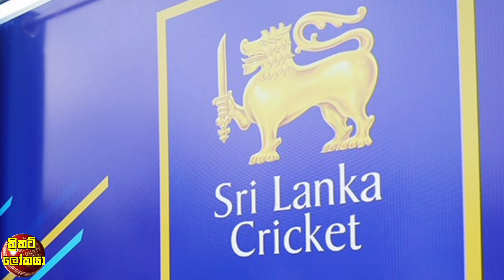ශ්‍රී ලංකා කන්ඩායම පකිස්ථානයේ සංචාරයකට,වනිදු හසරංග ගැන KKR පිල දැඩි අවදානයෙන් | Cricket lookaya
ක්‍රිකට් වලට අදාල දෙස් විදෙස් තොරතුරු ඇතුලත් අලුත්ම වීඩියෝ හැමදාම ඔයාල ලගටම  මේවිදියට ගේන්න කටයුතු කරනවා.ඔයාල බලන මේ වීඩියෝ හොදයිනම් විතරක් සබ්ක්‍රයිබ් එකක් කරල යාලුවෝ අතරත් සෙයා කරල බෙදා හදාගන්න කියල අහිංසක ඉල්ලීමක් කරනවා

මාලිංග , කුසල් මෙන්ඩිස් දික්වැල්ල හා ධනුෂ්ක ගුණතිලක වෙනුවෙන් පෙනී සිටියි